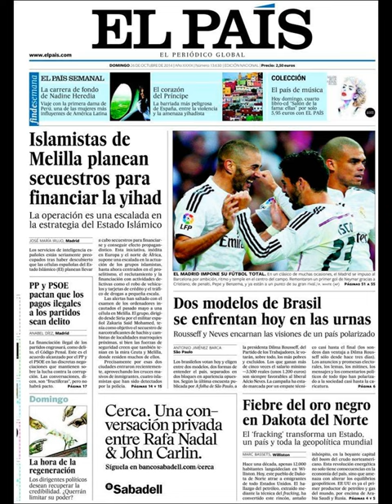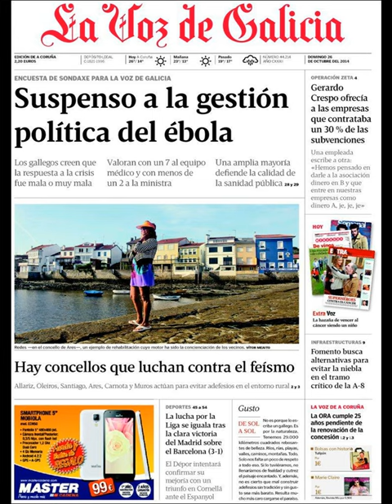Noticias 26 Octubre de 2014 Principales Portadas Noticias Diarios Periódicos en España Spain News